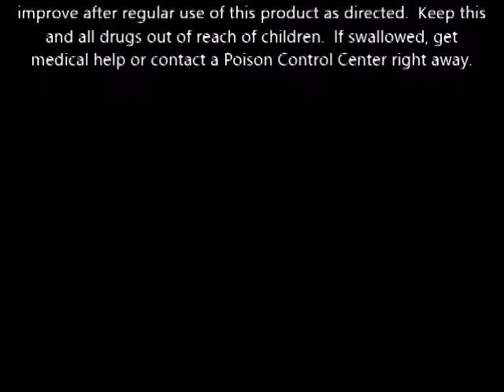Head & Shoulders Purely Gentle Scalp Care Dandruff Shampoo 13 5 oz